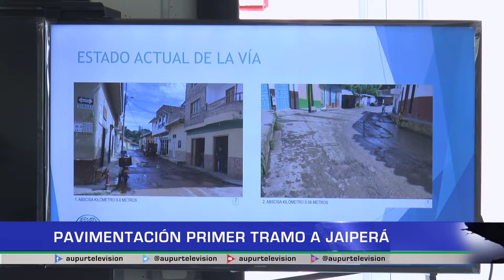Pavimentación primer tramo a Jaiperá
La celebración del contrato para pavimentar los 856 metros lineales hacia Jaiperá inició con el cierre de la carrera 31 por ahora, en los siguientes días el cierre irá hasta la curva del teniente en la vía hacia el aeropuerto, situación que llevará contratiempos en la movilidad. Ponga mucha atención al siguiente informe para que conozca los la manera de movilizarse por el sector.